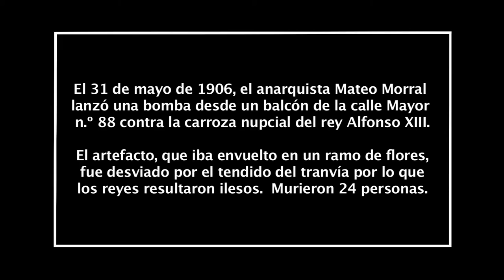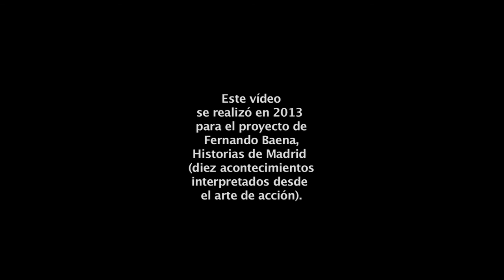el atentado de mateo morral